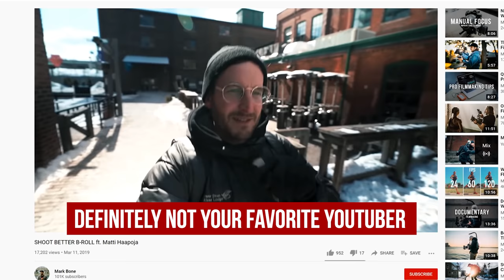Stop Making BORING Films. 3 Quick Tips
Follow Mike on instagram at @mfilms.ca

MY FAV DOCUMENTARY LENS OF ALL TIME
Helios 44-2 58MM | My Favourite VINTAGE lenses (Amazon)
The Lens Adapter I Use (Amazon)